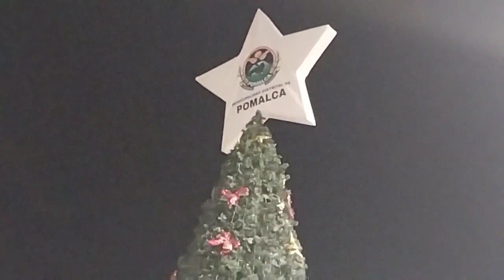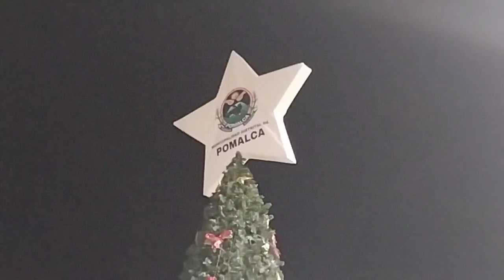POMALCA Y ALCALDE MAFRI BERNAL YOVERA ENCIENDEN LUCES DEL ARBOLITO NAVIDEÑO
Pomalca, viernes 15 de diciembre 2023.